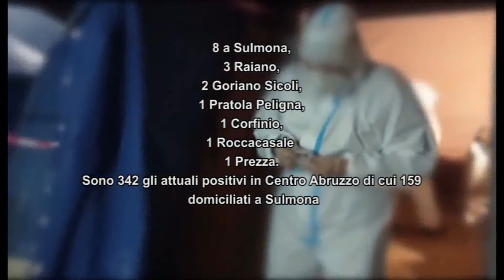NESSUNA TREGUA PER RAIANO E ROCCACASALE, 17 CASI E TRE CLASSI IN QAURANTENA AUTISTA SCUOLABUS POSITI